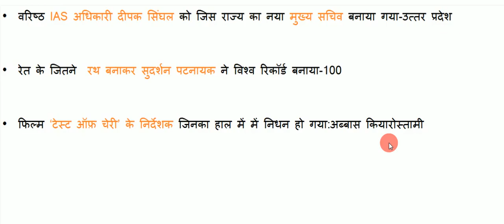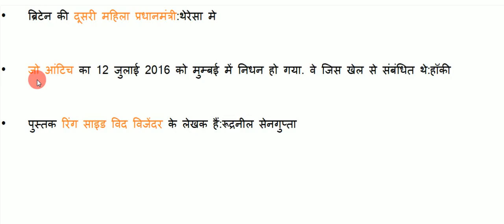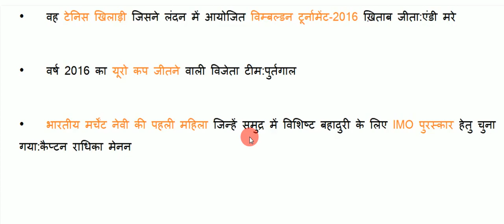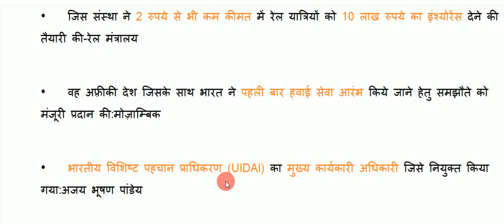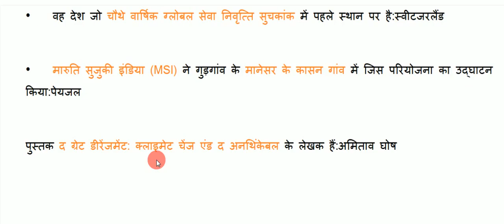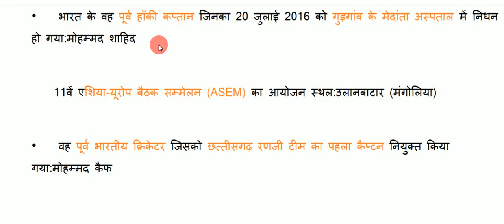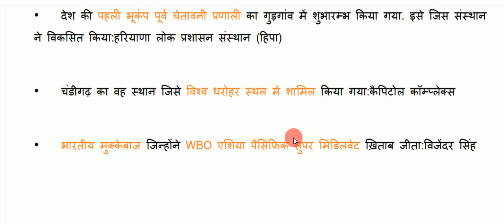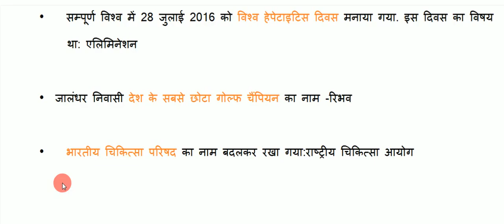July 2016( जुलाई ) Complete Current Affairs For HSSC SSC Banking-Online Colleges Classes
⭕Youtube latest july 2016 current affairs important for all upcomming exams like hssc clerk exams,ssc chsl,banking exams and ibps po exams.

Help Classes is one Of The Best Study Based Youtube Channel To Learn online. It Provides All videos free to crack all the Comp exams like SSC,IBPS exam,banking exam,railway ,H-tet,UPSC exam ect.